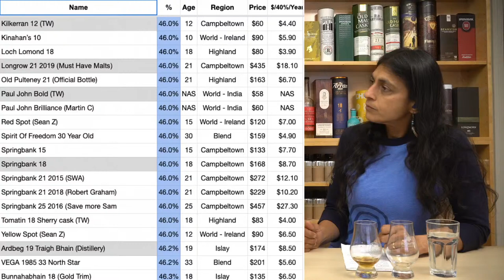Live 179 - Tomatin 18 'Dirty Sherry Sparkles' - Whisky Mystery 12 Minute Blind Challenge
Sharing List

Current Top 10
1. Ben Nevis 23 year, 1996, Single Malts of Scotland - 52.7% ABV, US $293, Sherry Butt 1479
2. Rosebank 21 year 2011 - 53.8% ABV, US $1000+, Lowland
3. Highland Park 28 year 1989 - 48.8% ABV, US $260, Ex-Bourbon, Cadenhead's
4. Highland Park 21 year - 47.5% ABV, US $272, 2007 release
5. Longmorn 1992 21 year - 50% ABV, US $113, Refill Hogshead HL10427, 1 of 285, Old Malt Cask
6. Dailuaine 22 year 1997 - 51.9% ABV, US $155, Hogshead 7244 1 of 264
7. Ledaig 13 Amontillado - 59.2% ABV, $110, Ex-Sherry, Official Bottling
8. Laphroaig 25, 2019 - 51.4% ABV, US $405, 25 years Ex-Bourbon, Official Bottling
9. Laphroaig 18 - 48% ABV, $150, Ex-Bourbon, Official Bottling
10. Longrow Red 13 Malbec - 51.3% ABV, $120, Finished for 15 months in Malbec casks.

Subs 4905